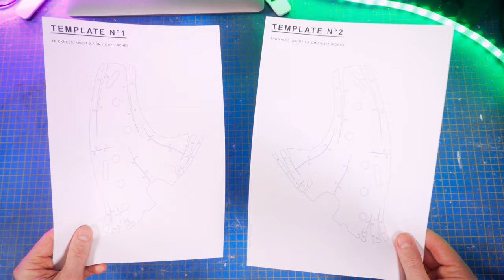Make Hannibal Lecter Mask With A Cereal Box! - FREE TEMPLATES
I Made Hannibal Lecter Mask From A Cereal Box And Paper! Join me in this step-by-step tutorial with FREE templates I spent a week perfecting.

🆘 Need some guidance with one of my props? 🆘

👇CARDBOARD I USE IN THIS VIDEO👇
✅ Brown thin cardboard for mailing
✅ Grey paper
✅ Brown paper

Paint Brushes
Silver acrylic paint
Waistband Sewing Elastic
Laser Cutter (Optional)

Wood Adhesive
Paint Brushes
Precision Knife Set
Hot Glue Gun
Silver acrylic paint
Sand Paper
Waistband Sewing Elastic
Laser Cutter (Optional)